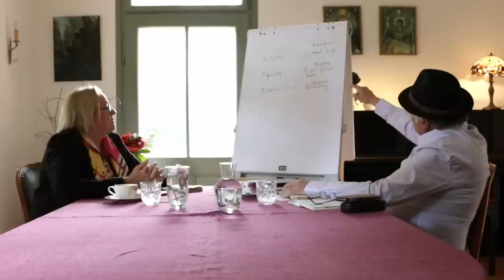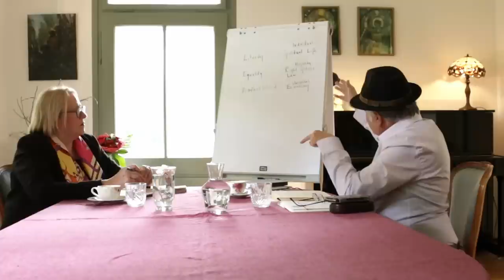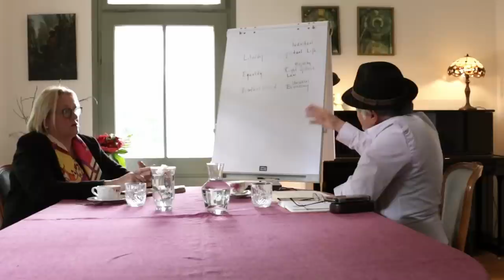Spiritual Science in the Present Age Series: The Threefold Social Order with Thomas H. Meyer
In this episode of the Spiritual Science in the Present Age Series, Thomas Meyer carries on this legacy, sharing his reflections on Steiner’s important contribution and on what the threefold social order can offer us in the present age.